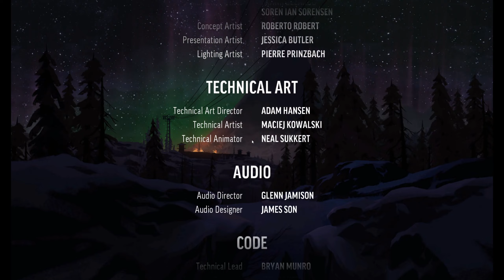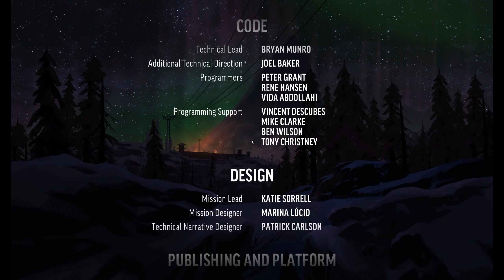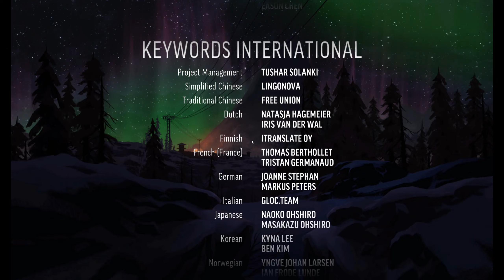Let's Play The Long Dark Wintermute Episode 4 - 33- Freedom! (End) (Blind) (English)